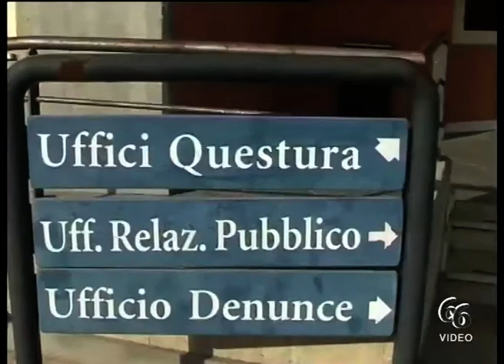Siracusa Droga, beccato pusher con 800 dosi di marijuana Squadra Mobile arresta 30enne